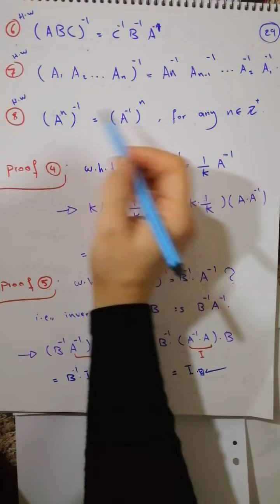6). Chapter Two : Matrices / part 4 in Kurdish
Some Properties of Matrices